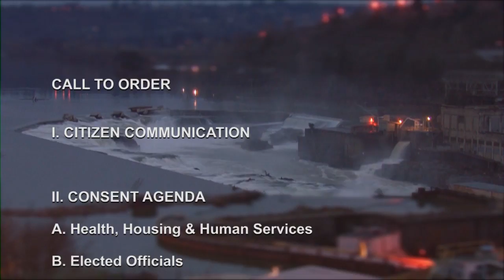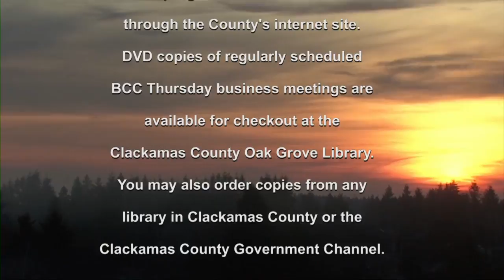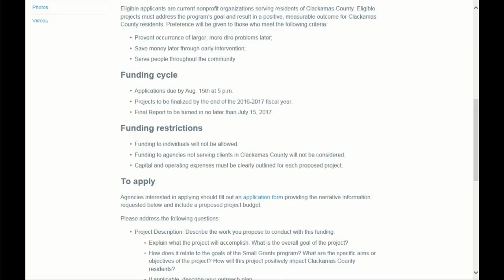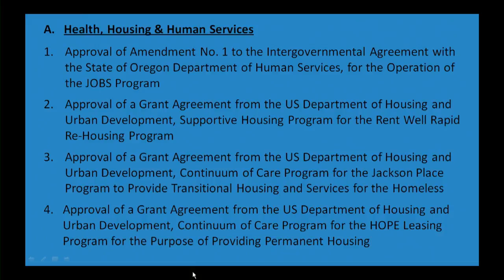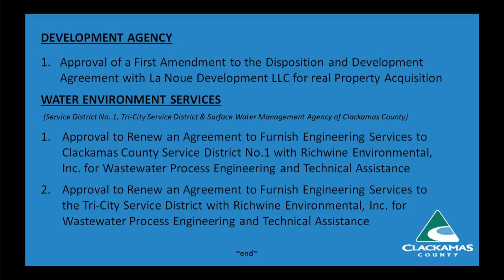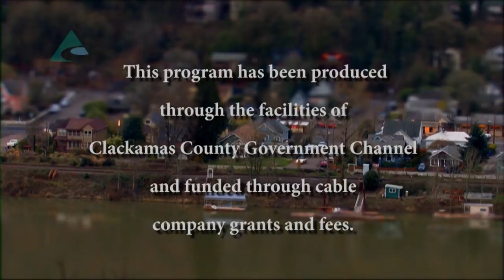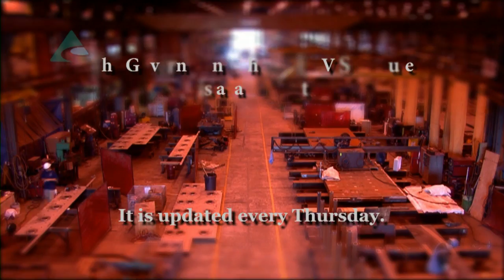July 14, 2016 Board of County Commissioners' Meeting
I. CITIZEN COMMUNICATION

II. CONSENT AGENDA

Approval of Amendment No. 1 to the Intergovernmental Agreement No. 148674 with the State of Oregon, Department of Human Services, for the Operation of the JOBS Program – Community Solutions

Approval of a Grant Agreement from the U.S. Department of Housing and Urban Development, Supportive Housing Program for the Rent Well Rapid Re-Housing Program – Social Services

Approval of a Grant Agreement from the U.S. Department of Housing and Urban Development, Continuum of Care Program for the Jackson Place Program to Provide Transitional Housing and Services for the Homeless – Social Services

Approval of a Grant Agreement from the U.S. Department of Housing and Urban Development, Continuum of Care Program for the HOPE Leasing Program for the Purpose of Providing Permanent Housing – Social Services

B. Elected Officials

C. Juvenile Department

Approval of a Grant Award as a Sub-Recipient for the University of Oregon’s Restorative Justice in Schools Program for the Comprehensive School Safety Initiative

III. DEVELOPMENT AGENCY

Approval of a First Amendment to the Disposition and Development Agreement with La Noue Development LLC for real Property Acquisition

IV. WATER ENVIRONMENT SERVICES
(Service District No. 1, Tri-City Service District & Surface Water Management Agency of Clackamas County)

Approval to Renew an Agreement to Furnish Engineering Services to Clackamas County Service District No.1, with Richwine Environmental, Inc. for Wastewater Process Engineering and Technical Assistance

Approval to Renew an Agreement to Furnish Engineering Services to Tri-City Service District with Richwine Environmental, Inc. for Wastewater Process Engineering and Technical Assistance

V. COUNTY ADMINISTRATOR UPDATE

VI. COMMISSIONERS COMMUNICATION